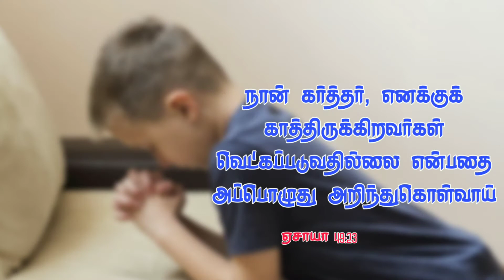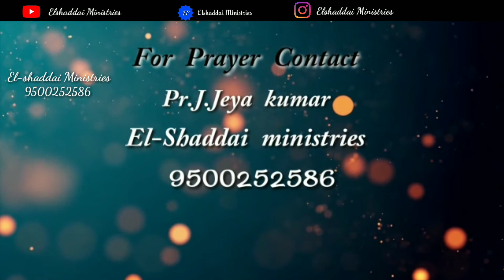Pr_J_JeyakumarIகாத்திருப்பவர்கள் வெட்கப்படுவதில்லை| El-shaddai Ministries|Toward thegoal|29/11/2020